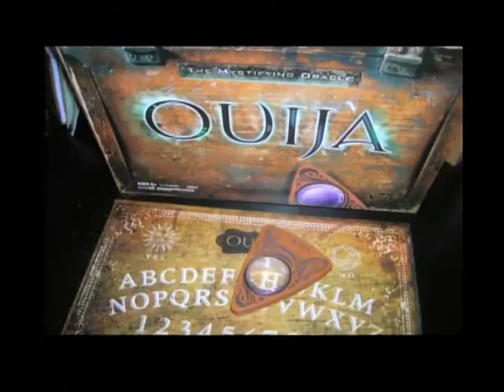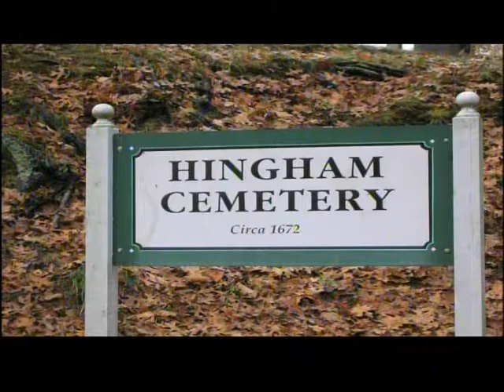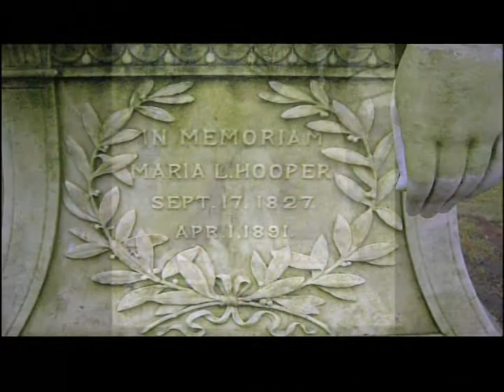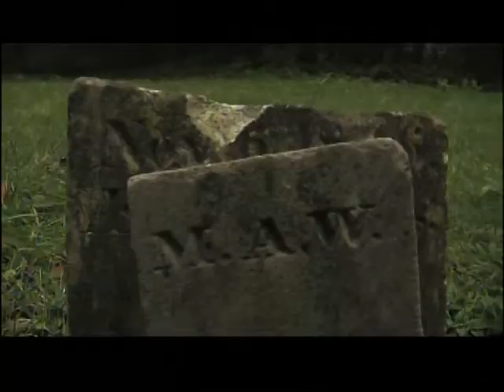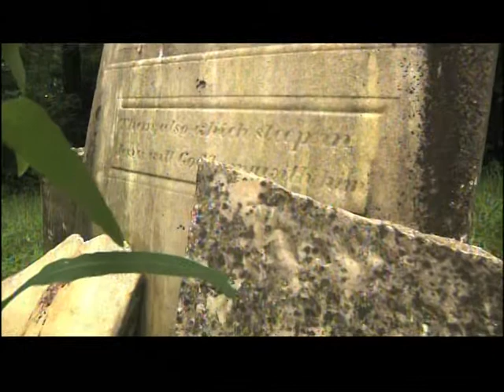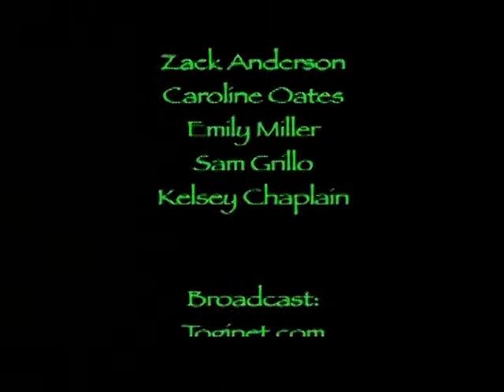Ghost Chronicles-Next Generation #3 Jeff Belanger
Join hosts Ron "Van Helsing" Kolek and Anne "Blonde Bombshell" Kerrigan as they discuss all topics paranormal! On this episode, we welcome Paranormal Investigator, author, lecturer and all-around nice guy, Jeff Belanger!